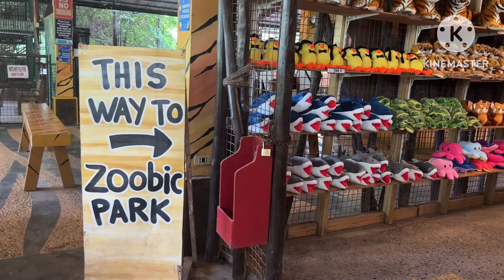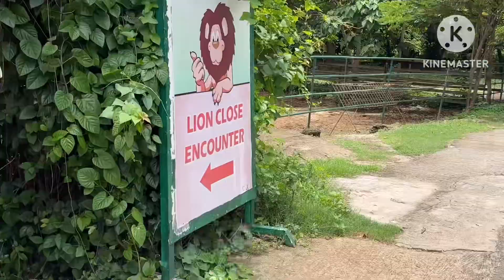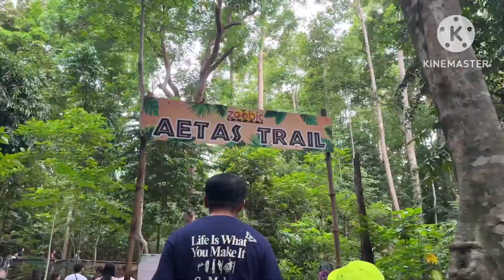Zoobic Safari and Anvaya Cove - Weekend getaway!